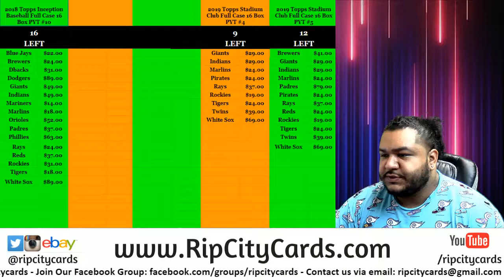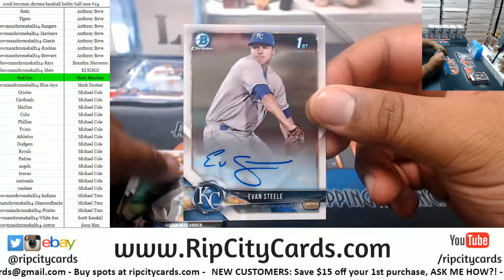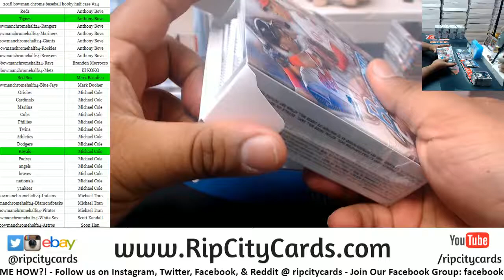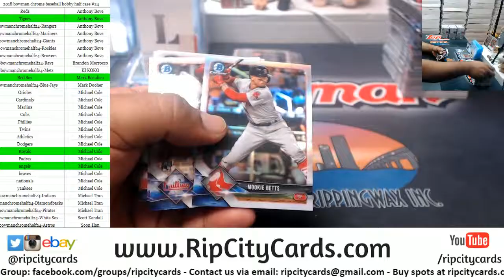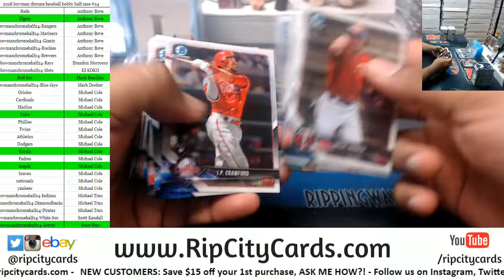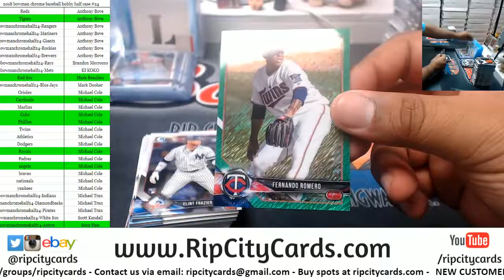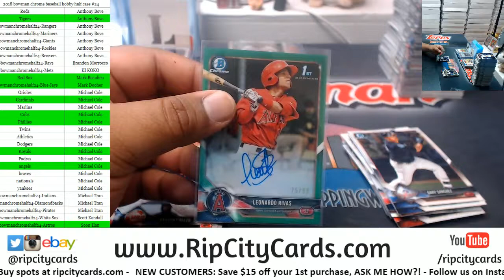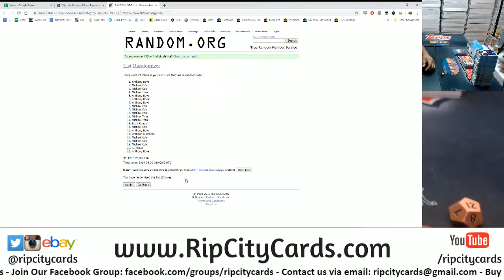2018 Bowman Chrome Baseball Hobby Half Case #24 RCC